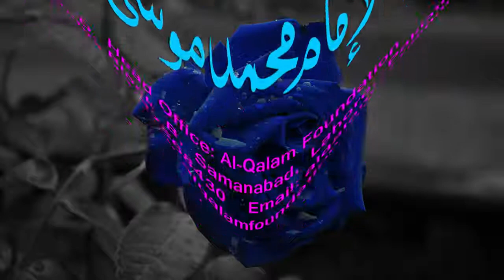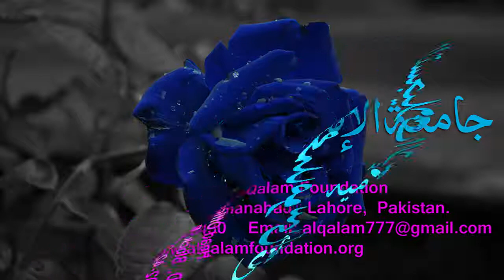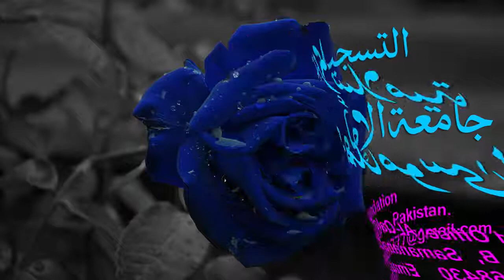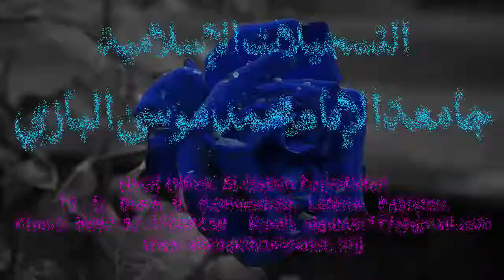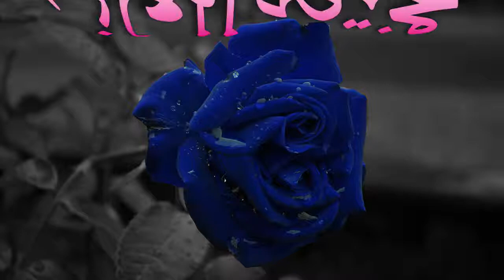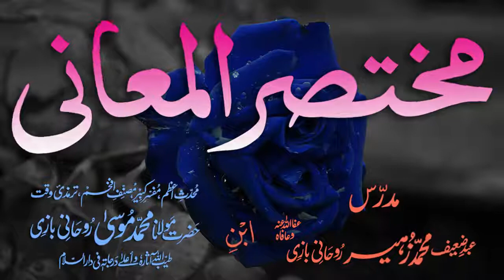Mukhtasar-ul-Ma'aani Dars - 34 - Page - 054 - Maulana Muhammad Zuhair Albazi - 14/02/2006